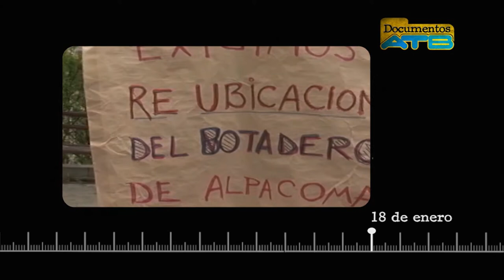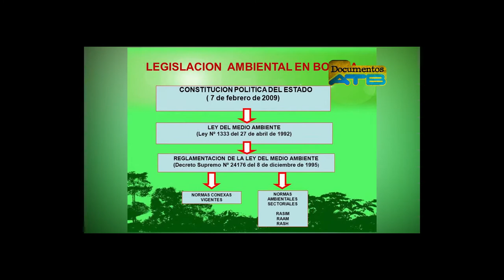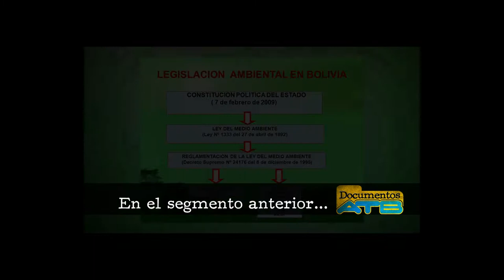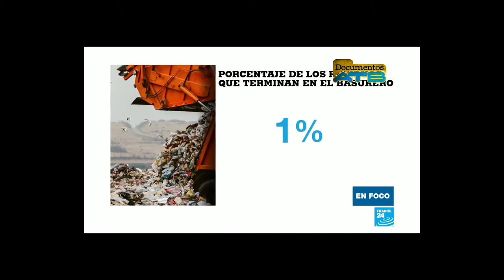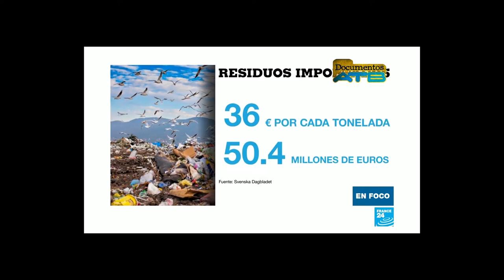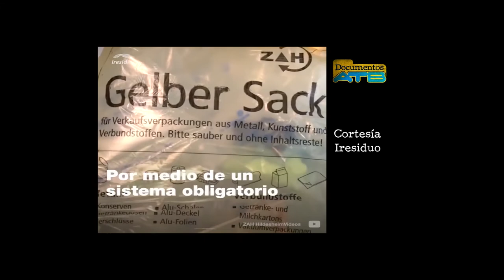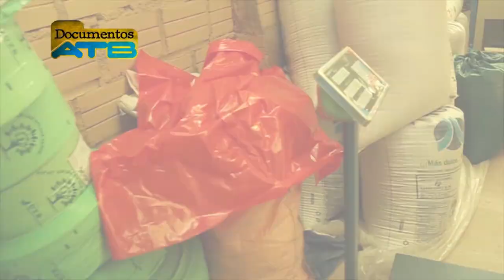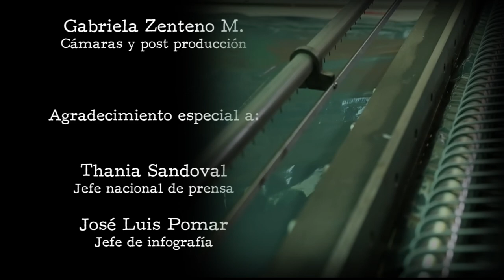Una bomba de tiempo - Documentos ATB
TÍTULO
UNA BOMBA DE TIEMPO LLAMADA BASURA
Bolivia aún no ha solucionado el problema de la basura. Los botaderos y rellenos sanitarios no dan abasto. La crisis del relleno sanitario de Alpacoma invita a la reflexión sobre las políticas de los residuos.
¿Necesitamos más rellenos sanitarios o generar menos residuos?

Periodista: Ramón Grimalt
Post producción: Gabriela Zenteno Mamani